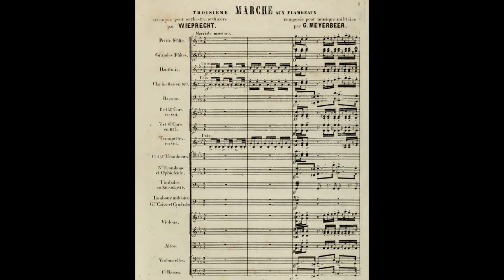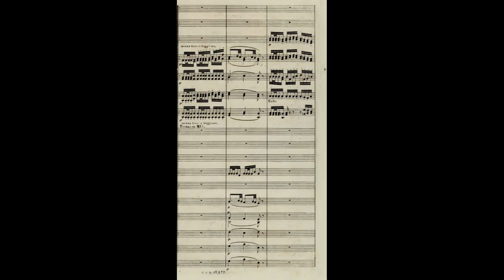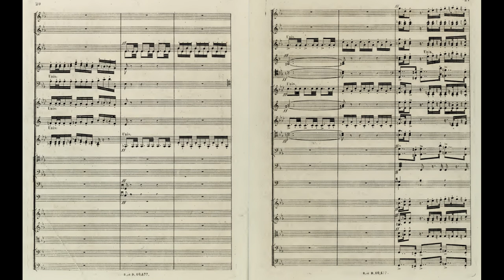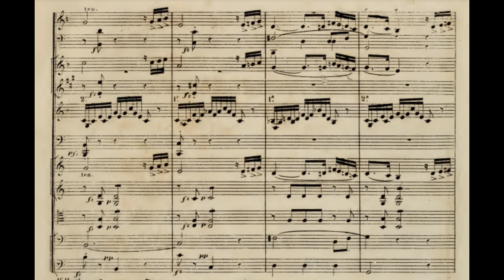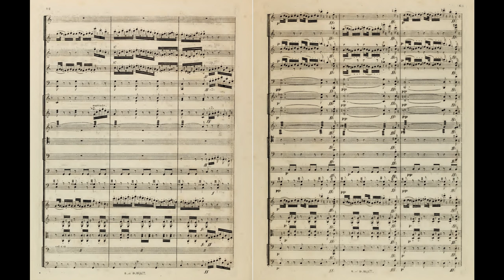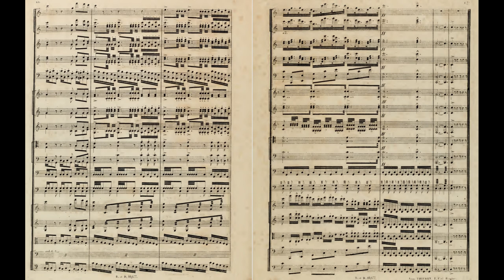Giacomo Meyerbeer - Fackeltanz No.3 in C Minor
Orchestra: NDR Radiophilharmonie
Conductor: Michail Jurowski
Giacomo Meyerbeer (born Jacob Liebmann Beer) was a Prussian opera composer of Jewish birth who has been described as perhaps the most successful stage composer of the nineteenth century. With his 1831 opera Robert le diable and its successors he gave the genre of grand opera 'decisive character'. Meyerbeer's grand opera style was achieved by his merging of German orchestra style with Italian vocal tradition. These were employed in the context of sensational and melodramatic libretti created by Eugène Scribe, and were enhanced by the up-to-date theatre technology of the Paris Opéra. They set a standard which helped to maintain Paris as the opera capital of the nineteenth-century.